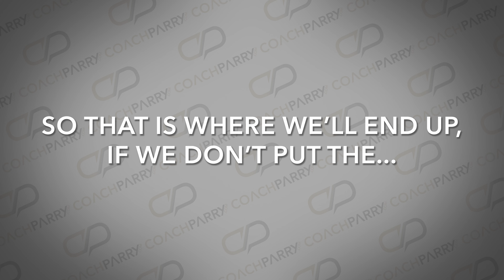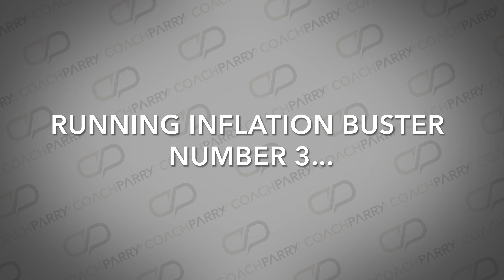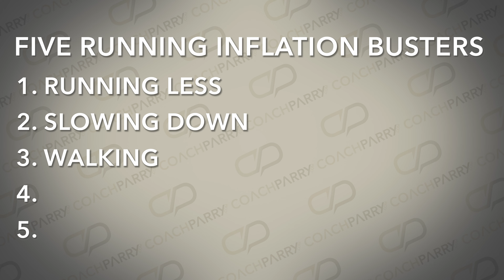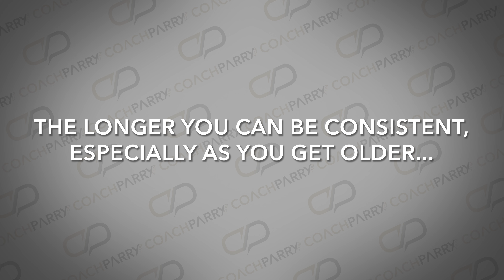Running Inflation & Why It's WRECKING Your Running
In this video, we delve into the concept of "running inflation". We also introduce five essential strategies to combat this decline and how you can use our "running inflation busters" to preserve your running abilities, reduce injury risks, and ensure you stay fit and strong as you age, ultimately beating the natural inflation of our physical capabilities.

As Lindsey mentioned in the video, grab your seat in our Faster Beyond 50 Masterclass